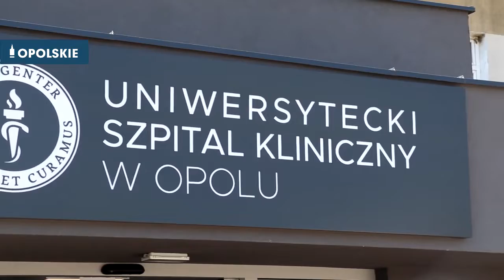To było ważne 5 lat szpitala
150 mln zł na modernizacje i doposażenie w sprzęt pozyskał szpital kliniczny w 5 lat funkcjonowania pod skrzydłami Uniwersytetu Opolskiego. W tym czasie tylko samorząd województwa przekazał szpitalowi niemal 4 miliony złotych ze swojego budżetu i ponad 55 milionów 770 tysięcy złotych z Regionalnego Programu Operacyjnego.